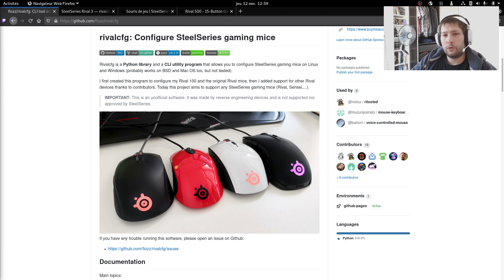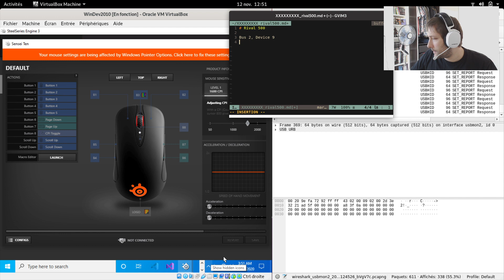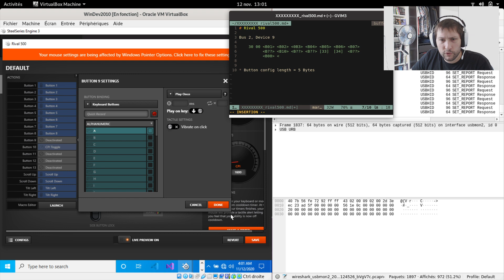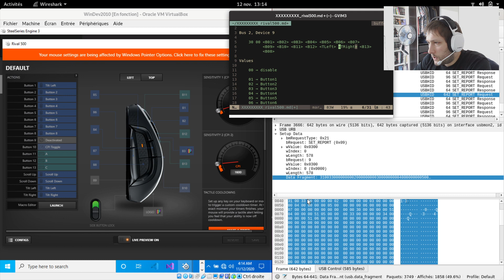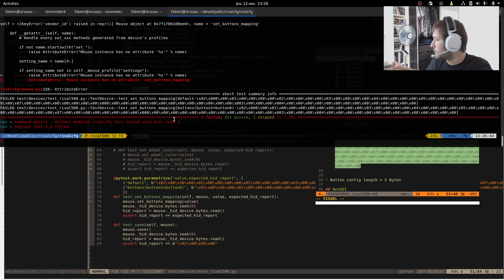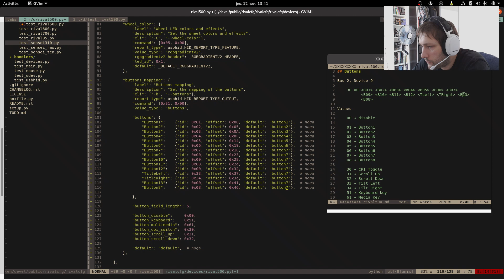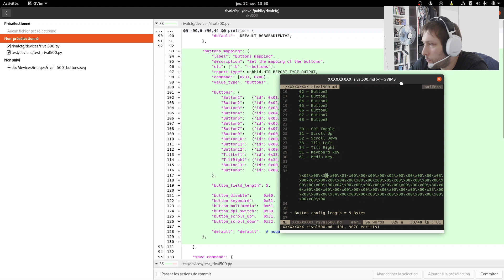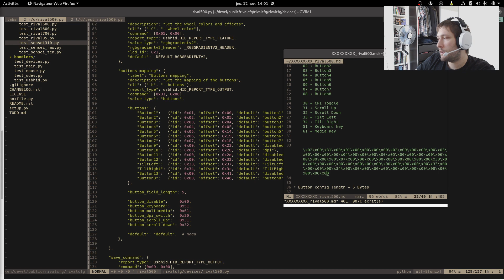[Rivalcfg] On continue notre travail de reverse engineering sur la SteelSeries Rival 500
Cette fois-ci on commence réellement le travail de reverse engineering du mapping des boutons de la Rival 500 !

Rivalcfg est un utilitaire en ligne de commande et une bibliothèque Python qui a pour but premier de permettre aux utilisateurs de Linux de configurer leur souris gaming SteelSeries. Il supporte actuellement plus d'une quarantaine de souris de la marque, et il ne va pas s'arrêter en si bon chemin !

🔶️ À propos de la chaîne

Je publie sur cette chaine les VOD de mes lives Twitch. Voici quelques liens utiles :

La meilleure façon de me soutenir, c'est d'être présent sur les Lives Twitch et de partager mes articles de blog.